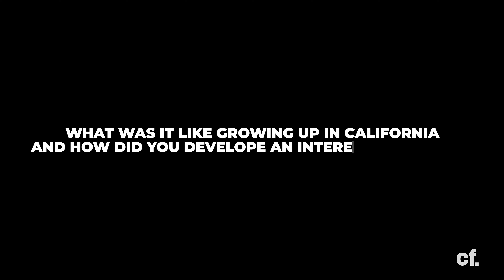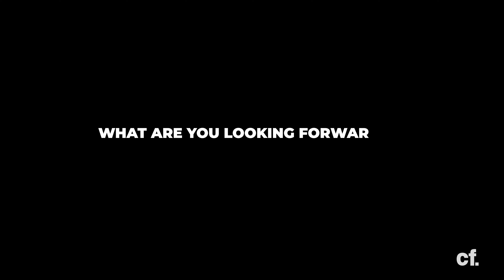H33M Is The Brand That Created The Future Yesterday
Directed by @rickydolphin
Interviewed by @chieflander

The "Black Issue: Vol. 01" is available now